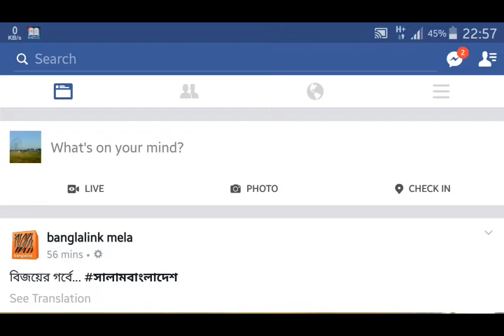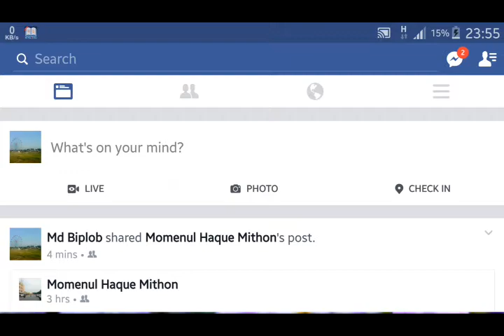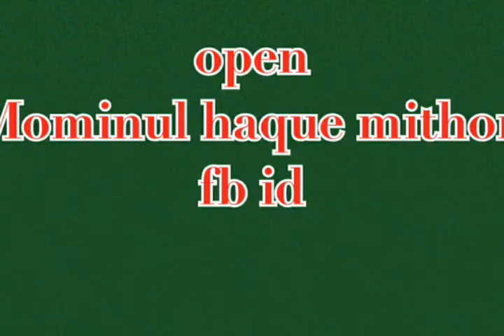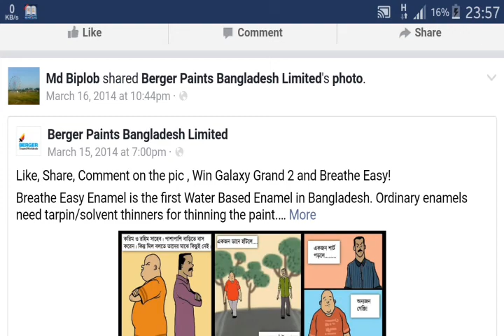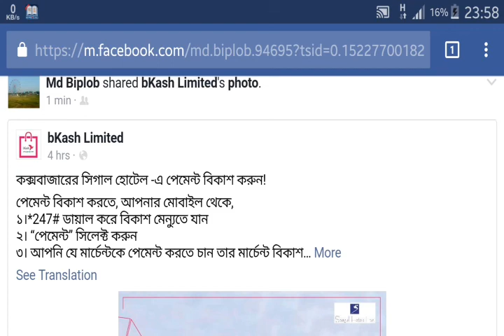Facebook tips : how to hide all activities from guardian without unfriend. Bangla & English.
Facebook tips: How to hide all activities as like,comments,share,friends privacy posts to targeted friends news feeds without unfriend.Facebook news feeds is update his friends activities as like commment share posts etc.our friend listed father, mother,teachers, brother, sisters will be able to see all facebook activities as a friends. which is not our desire. we can not excluded them from the friends list.facebook bring restricted option to solve this and hide all private post from them. to restricted target's peoples please follow step by steps.if you face any problems please leaves your comment in comments box.i will try to solve any problem. if you use this restricted option, your all facebook activities will not be published desire friends news feed.
how to active : steps by steps.

***at first log in your facebook id in facebook apps or any browsers.

*** click search box and type yours targets friend name.

*** open target friends facebook id.

*** click  friend icon.
*** 3 option will be open.
*** unfriend, unfollow,edit friends list.
*** click edit friend list.
*** select restricted
***all word completed

বাংলাঃ